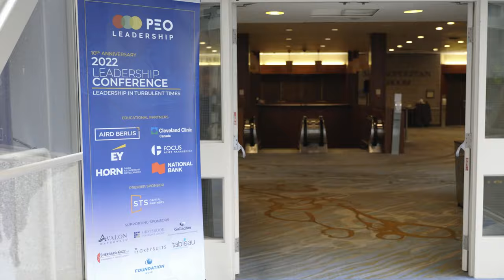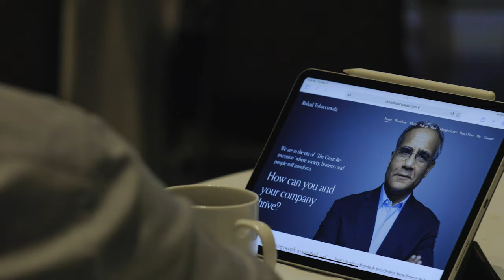2022 PEO Leadership Conference Highlights - LEADERSHIP IN TURBULENT TIMES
In times of crisis, great leaders create opportunities to continually build and enhance their capabilities and connections. These same leaders engage their teams and take advantage of what they are learning, use it as an impetus to re-envision their businesses and break long-held paradigms to allow them to LEAD in turbulent times.

The Annual PEO Leadership Conference is our marquee event of the year! It's known for its cutting edge leadership content and executive networking. Today’s thought leaders share their perspectives on Competitiveness, Growth, Innovation, Strategy, Risk, the Fourth Industrial Revolution, Geopolitics and a Holistic Approach to Leadership. Attendees enjoy a balance of executive networking opportunities and thought provoking presentations, coupled with fantastic food and an exquisite location.

PEO Leadership provides its business community the ability to leverage its collective knowledge, experience and network; to challenge and be challenged in a high disclosure, objective and trusted environment through a combination of Peer Advisory Boards, One-on-One Coaching, and Thought Leadership Executive Networking Events - all for the purpose of enhancing the personal and professional lives of its members.